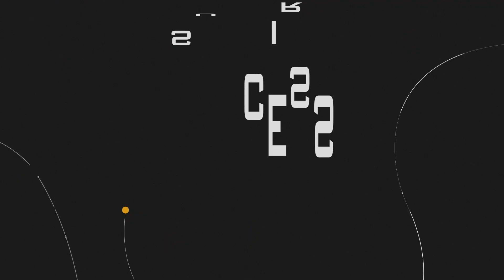Which Experience is More Valuable - Sales or Client Service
This week Caleb which expeirence is more valuable between sales and client service.

Listen to other newer planners share how they successfully entered and are succeeding in the financial planning profession at:

and follow us on your preferred social media platform below!